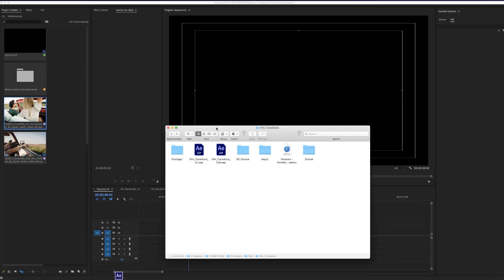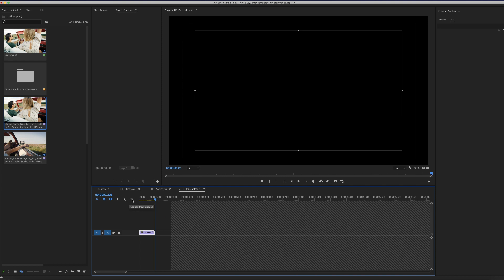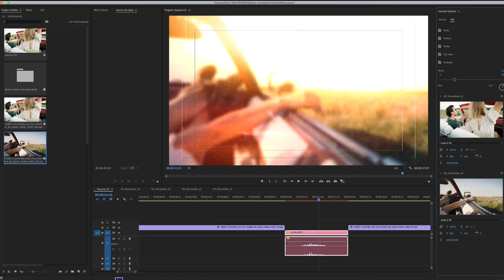PremierePro Film Transitions Tutorial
Film transitions for After Effects and Premiere Pro is everything you need to create cool, stylish and appealing videos.